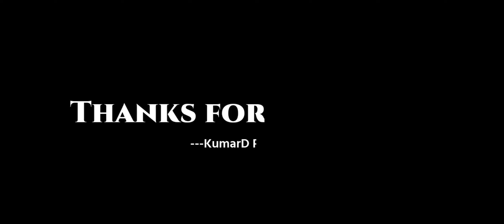MANE NA__Phukan Boro__Freshman Social Ceremony, Salbari HS School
𝙁𝙍𝙀𝙎𝙃𝙈𝘼𝙉 𝙎𝙊𝘾𝙄𝘼𝙇 𝘾𝙀𝙍𝙀𝙈𝙊𝙉𝙔 2023
                             𝘼𝙏
              𝙎𝘼𝙇𝘽𝘼𝙍𝙄 𝙃𝙎 𝙎𝘾𝙃𝙊𝙊𝙇
𝙎𝙊𝙉𝙂- 𝙈𝙊𝙉 𝙈𝘼𝙉𝙀 𝙉𝘼
𝙎𝙄𝙉𝙂𝙀𝙍- 𝙋𝙃𝙐𝙆𝘼𝙉 𝘽𝙊𝙍𝙊
𝘽𝘼𝙉𝘿- 𝙈𝘼𝙉𝘼𝙎 𝙈𝙀𝙇𝙊𝘿𝙔 𝙈𝙐𝙎𝙄𝘾𝘼𝙇 𝙂𝙍𝙐𝙊𝙋, 𝘽𝘼𝙆𝙎𝘼

अननानै 🙏एसे एसे हेफाजाब होगोन होनना मिजिं थिबाय।
phukan boro new bodo song,
phukan boro stes program 2022,
8phukan boro bwisagu bidai night show,
sona nwng jarwo bodo song by phuka boro,
phukan bodo,phukan,swapna boro,
nikita boro,
nitamoni boro,
derhasad boro,
siddharth boro,romantic,
bodo shorts video,
live performance,
lohor melody band,
lohor,big box,singer live performance